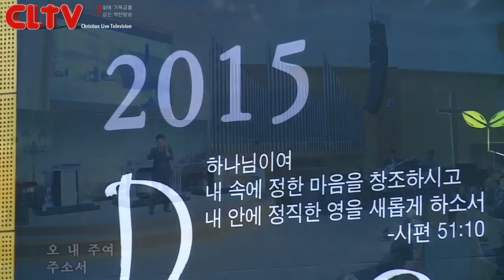CLTV파워예배(HD)_십자가를 자랑하라(1회)_'절망하지 말라' 화광교회(윤호균목사)